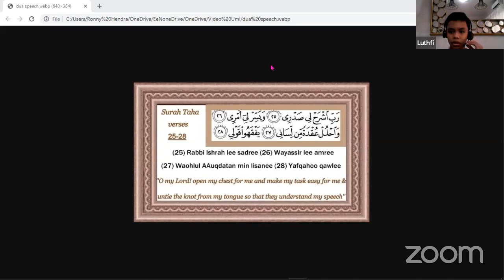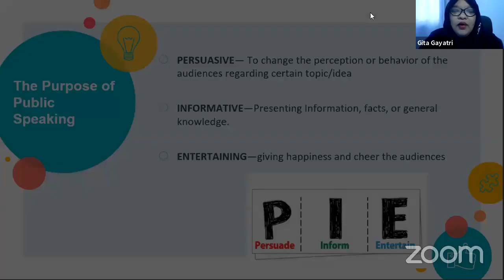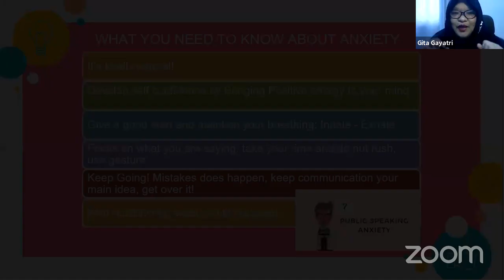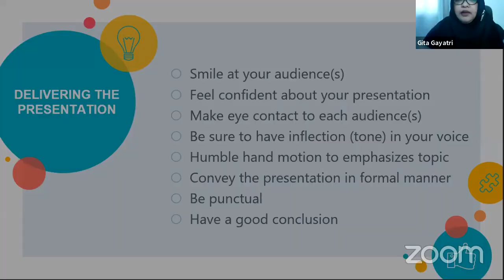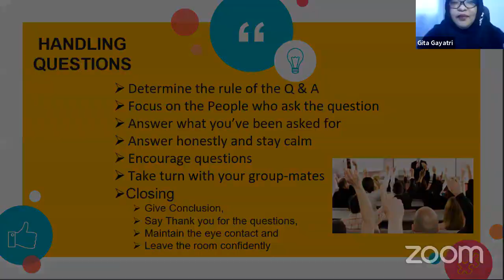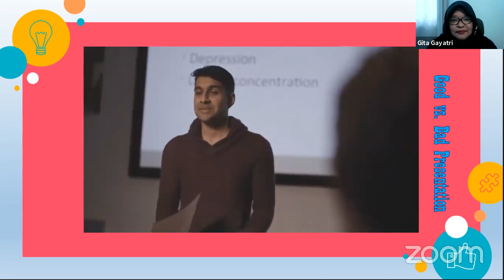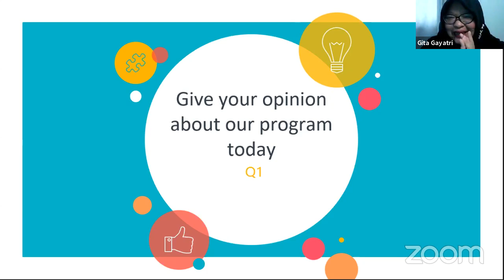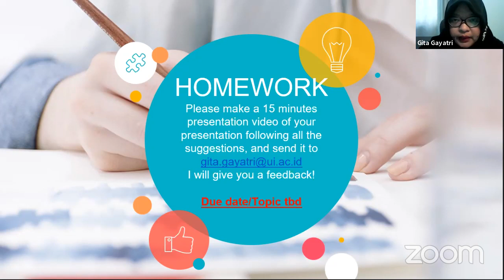Public Speaking Class with Dr. Gita Gayatri